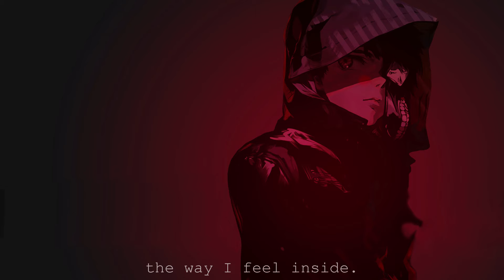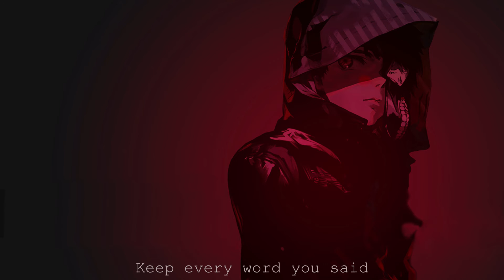🎧 | Nightcore - Sure [Martin Harp]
Song: Sure
Artist: Martin Harp

I own neither the song nor the image.